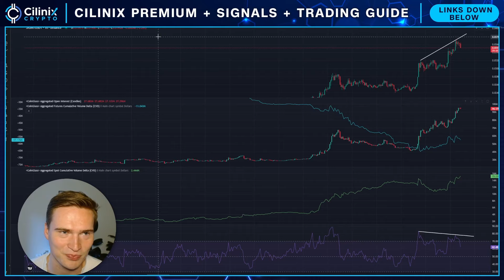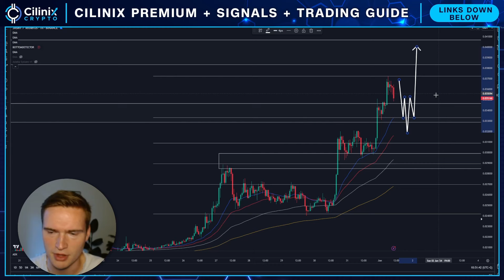PARABOLIC JASMY UPDATE!🔥 | JASMYCOIN PRICE PREDICTION & NEWS 2024!